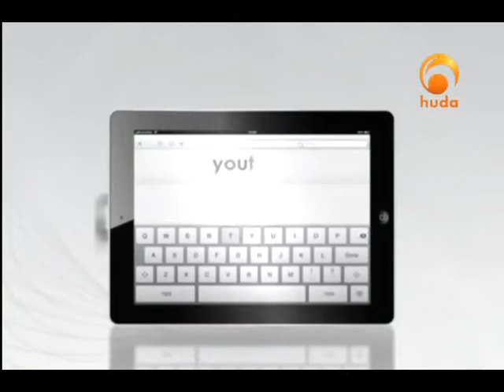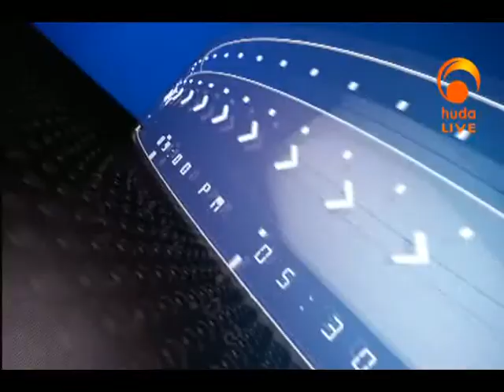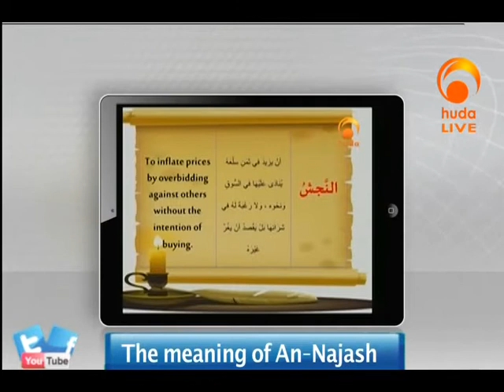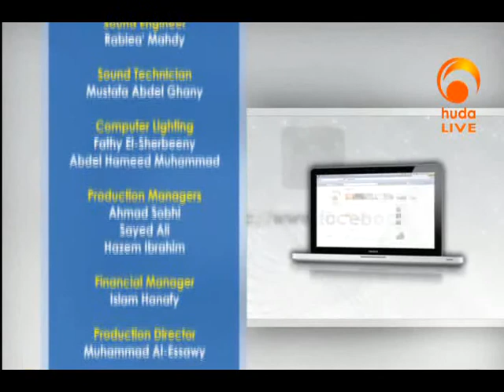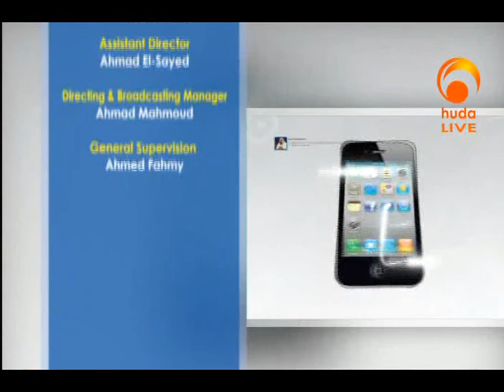Viewer Pulse Jan 6th 2015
Viewer Pulse is a special program concerning the viewers’ feedback, thoughts and interest. It also introduces new programs and hosts many scholars